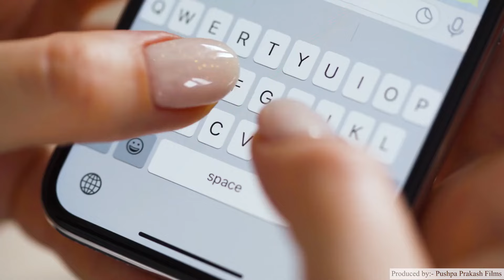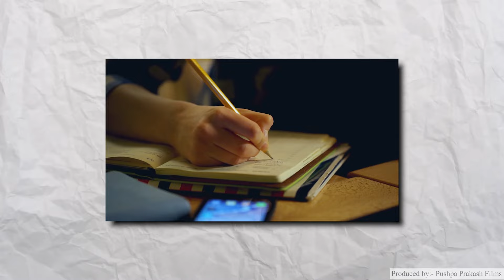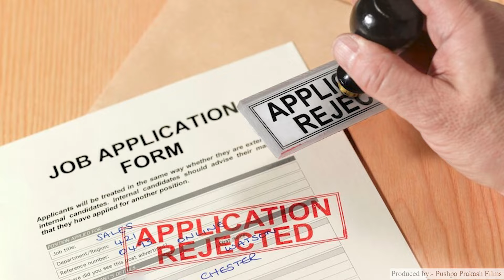क्यों बनाया गया SHARK ? 🔥🔥Radhika Gupta Edelweiss Success Story, Business Case Study in Hindi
Title: Rise and Fall of Radhika Gupta Edelweiss, Radhika Gupta Success Story, Dealing with Depression, Radhika Gupta CEO Edelweiss, Case Study in Hindi

Namaskar Dosto,

Iss video me humne aapko bataya hai Rise and Fall of Radhika Gupta Edelweiss ke baare me vo bhi in hindi.

Agar aap janna chahte hai Radhika Gupta Failure se Radhika Gupta Success Story ke baare me, to iss video ko jarur dekhe.

Radhika Gupta ko Indian Corporate World ka Biggest Success Stories me se ek mana jata hai aur aaye janenge ki Job Rejection se CEO of Edelweiss tak ka success kaise acheive kiya.

Aapko iss video me Radhika Gupta CEO Edelweiss Journey from Zero To Hero ki sari jankari mil jayegi.

Radhika Gupta Edelweiss Biography and Radhika Gupta Story ke baare me bhi bataya gaya hai.

Edelweiss CEO Radhika Gupta case study ke baare me janne ke liye iss video ko jarur dekhe.